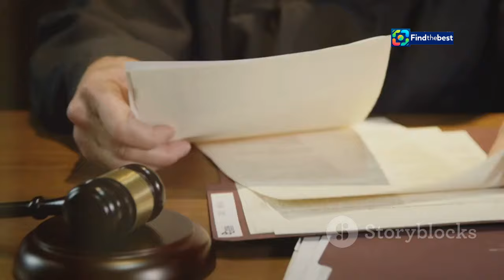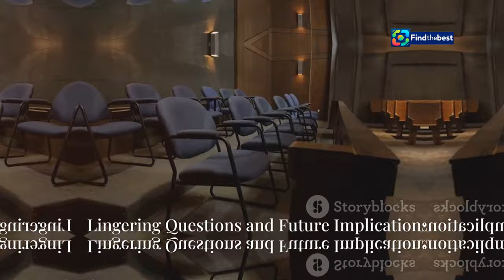Lucio Battisti: La Vedova Assolta dal Reato di Calunnia | Greta Letizia Veronese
OUTLINE:
00:00:00 Acquittal in Bologna
00:00:31 The Seeds of Discord
00:01:59 A Legacy of Melodies, A Life of Seclusion
00:02:29 Accusations and a Guilty Verdict
00:04:12 The Wheels of Justice Turn Again
00:04:41 The Basis of the Acquittal
00:05:11 Slander in the Italian Legal System
00:05:44 Emotional and Financial Toll
00:06:13 Impact on Privacy and Community Relations
00:06:47 A Retrospective on the Veronese Case
00:07:16 Lingering Questions and Future Implications

**Category:**
People & Blogs

**Italian Description:**
🌟 **Benvenuti nel nostro video!** 🌟 Oggi parliamo di una notizia importante che coinvolge la vedova di Lucio Battisti, **Greta Letizia Veronese**, recentemente assolta in Appello dal reato di calunnia contro la sua vicina di casa. 🏡⚖️

La Corte d'Appello di Bologna ha emesso una sentenza che ha ribaltato la condanna precedente, ritenendo che le prove presentate fossero contraddittorie. Scoprite con noi i dettagli di questa vicenda legale che ha tenuto banco nei media! 📺✨

👉 **Cosa è successo?** La lite era nata a causa di alcune finestre del condominio, che secondo Greta erano state realizzate per garantire la sicurezza e la privacy del grande cantante Lucio Battisti. 🎤🏠

**English Description:**
🌟 **Welcome to our video!** 🌟 Today we discuss an important news story involving Lucio Battisti's widow, **Greta Letizia Veronese**, who was recently acquitted in Appeals Court of the crime of calumny against her neighbor. 🏡⚖️

The Bologna Appeals Court issued a ruling that overturned the previous conviction, finding the evidence presented to be contradictory. Join us as we delve into the details of this legal case that has captured media attention! 📺✨

👉 **What happened?** The dispute arose over some condominium windows, which, according to Greta, had been constructed to ensure the safety and privacy of the great singer Lucio Battisti. 🎤🏠